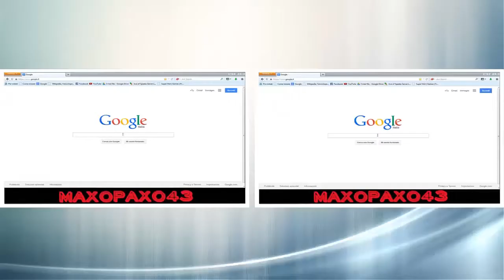Team Fortress 2 Ep.2 "la rabbia colpisce ancora" missione: re della colonna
secondo episodio della nuova serie di team fortress 2, lo si puo' vedere il 720p, godetevi il video e commentate!!!